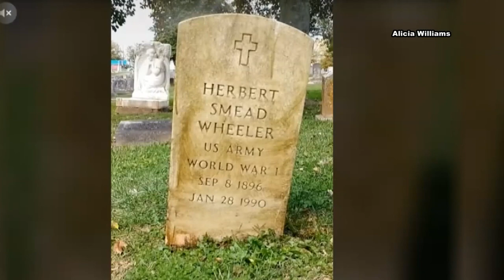Feel Good Friday: Cleaning graves goes viral in Bedford County